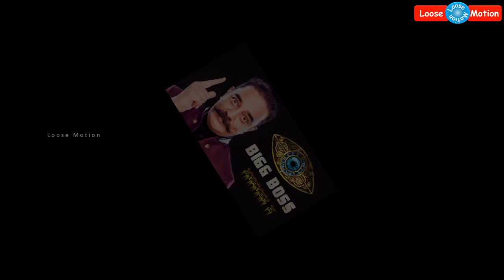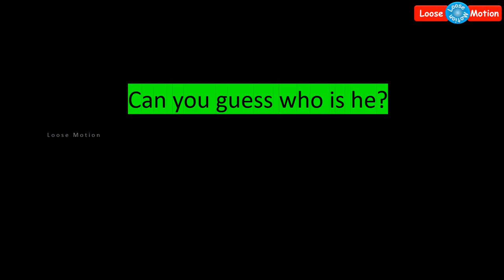Do you know the famous actor of BiggBoss2? | பிக்பாஸ்2- வில் சேர்ந்த பிரபல நடிகர் யார் தெரியுமா?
Please watch this video which is about BIGG BOSS2 Reality Show contestant. This reaslity show will telecast in VIJAY TV. Host by "Ulaga Nayagan" Padmasri Kamal Haasan.